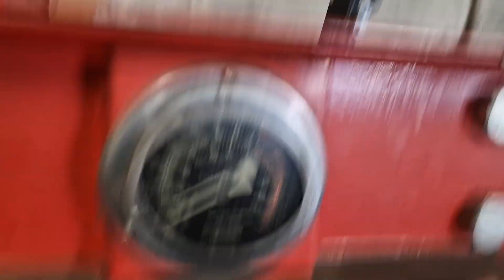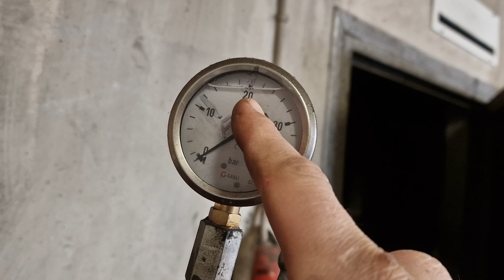Kytkimen Esijännitys asennusta varten!🔥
Kytkimen oikean esijännityksen mittaus.